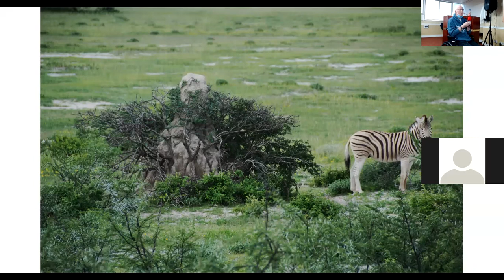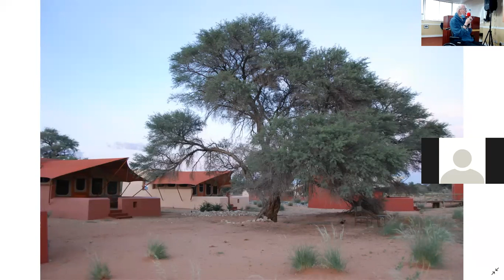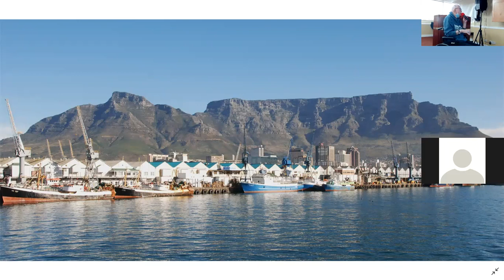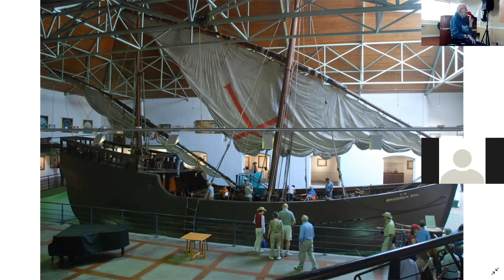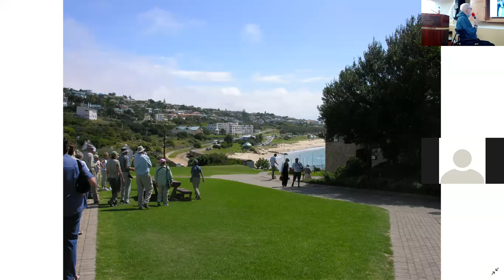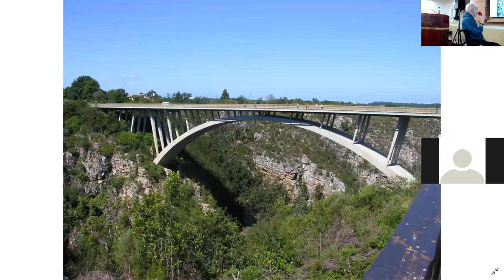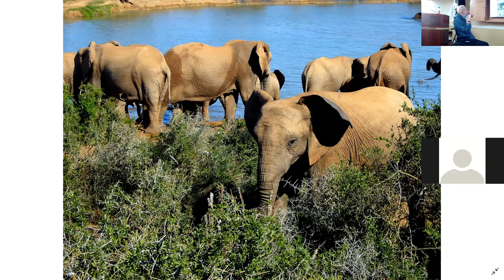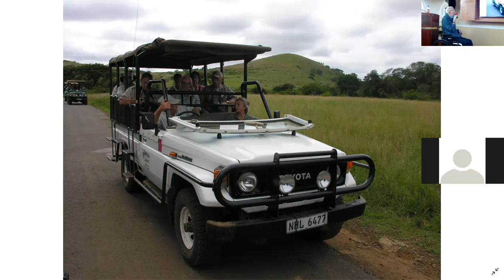Lecture with Dr. Patrick Hatcher 12/20 - African Safari